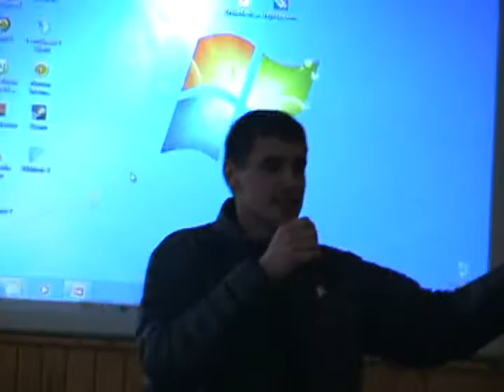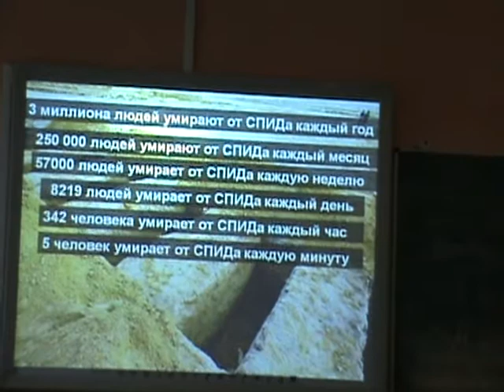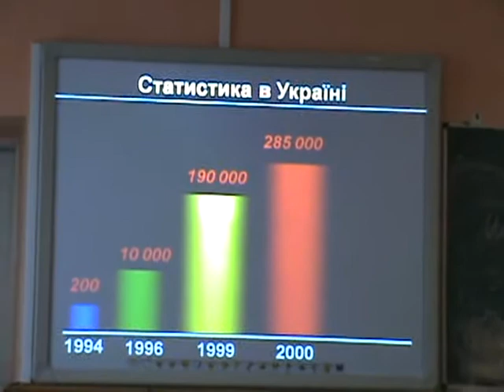Славко Святинчук Лекція у м. Мукачево, гімназія